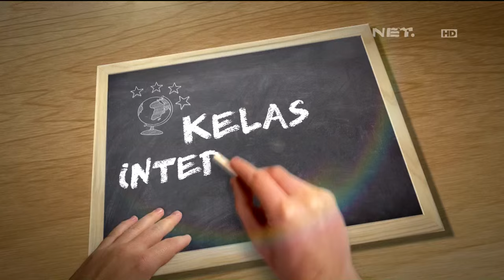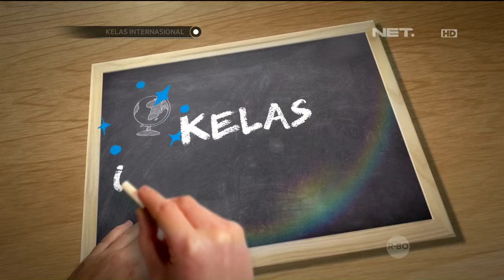Kelas Internasional - Episode 92 - Kelas Media Unik Part 2/3